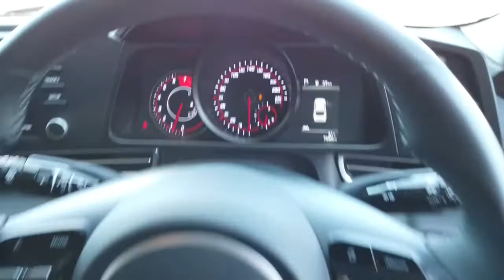2020 HYUNDAI I30 Maddington, Kenwick, Gosnells, Huntingdale, Thornlie, WA 81001743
Red New 2020 HYUNDAI I30 available in Maddington, Western Australia. Servicing the Kenwick, Gosnells, Huntingdale, Thornlie, WA area.